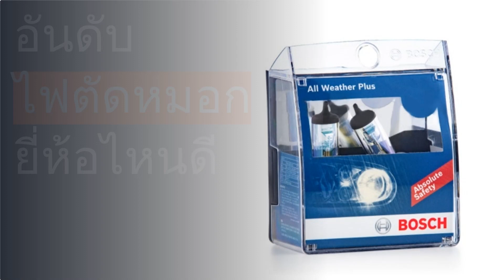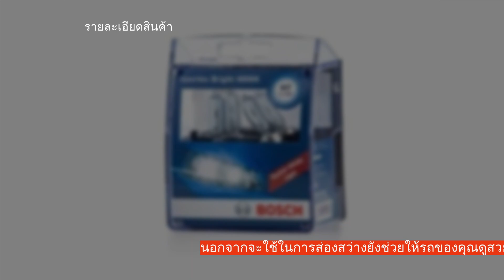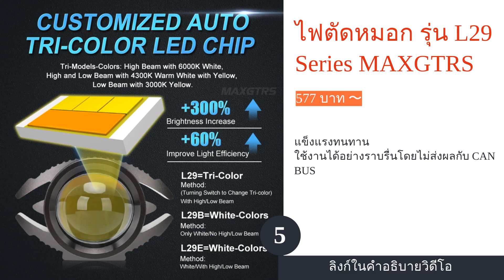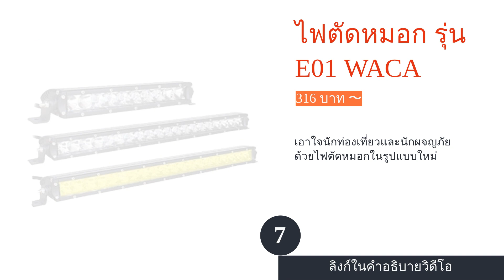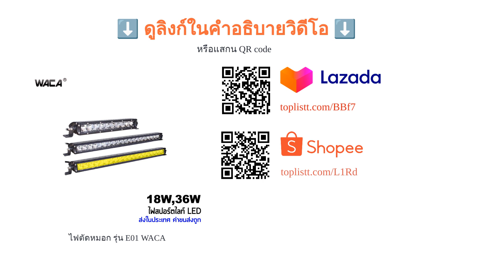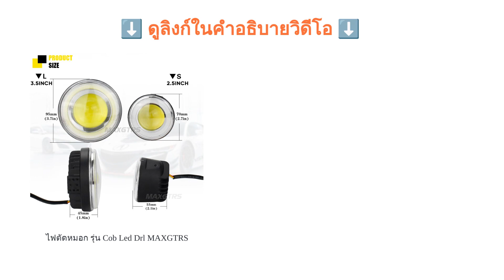🌵 10 อันดับ ไฟตัดหมอก ยี่ห้อไหนดี 2023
00:10 #1 - ไฟตัดหมอก รุ่น LED 60W 10000LM Novsight (752 บาท 〜)
00:50 #2 - ไฟตัดหมอก รุ่น Sportec Series BOSCH (589 บาท 〜)
01:24 #3 - ไฟตัดหมอก รุ่น 6500K NLpearl (565 บาท 〜)
01:54 #4 - ไฟตัดหมอก รุ่น ISUZU D - MAX (1,105 บาท 〜)
02:31 #5 - ไฟตัดหมอก รุ่น L29 Series MAXGTRS (577 บาท 〜)
03:10 #6 - ไฟตัดหมอก รุ่น MG ZS (1,899 บาท 〜)
03:50 #7 - ไฟตัดหมอก รุ่น E01 WACA (316 บาท 〜)
04:29 #8 - ไฟตัดหมอก รุ่น 30SMD FS (330 บาท 〜)
05:03 #9 - ไฟตัดหมอก รุ่น Cob Led Drl MAXGTRS (1,467 บาท 〜)
05:40 #10 - ไฟตัดหมอก รุ่น Drl Hilux Innova NLpearl (764 บาท 〜)
06:17 สิ้นสุด

สำหรับผู้ที่ขับขี่รถอยู่เป็นประจำและมีเหตุจำเป็นที่จะต้องเดินทางไปยังเส้นทางที่ไม่คุ้นเคยอยู่บ่อยครั้งน่าจะเคยใช้งานไฟตัดหมอกกันอยู่บ้าง ซึ่งไฟประเภทนี้ส่วนมากจะถูกติดตั้งไว้บริเวณด้านล่างของกันชน หน้าที่หลักคือการส่องแสงสว่างที่มีระยะและความชัดเจนของแสงมากกว่าปกติ เหมาะสำหรับใช้ในพื้นที่ที่เต็มไปด้วยหมอกหรือควัน การเปิดใช้ไฟตัดหมอกจะช่วยเพิ่มวิสัยทัศน์ในการมองเห็นแก่ผู้ขับขี่ได้เป็นอย่างดี แม้ว่าปัจจุบันรถรุ่นใหม่ ๆ จะมีการพัฒนาไฟตัดหมอกให้มีความทันสมัยขึ้น แต่คุณก็สามารถหาไฟตัดหมอกมาติดตั้งเพิ่มเติมได้ในภายหลังเช่นกันครับ
ปัจจุบันไฟตัดหมอกเป็นหลอดไฟติดรถที่มีการวางจำหน่ายอย่างค่อนข้างแพร่หลาย ซึ่งมีการพัฒนามาให้สามารถใช้งานร่วมกับรถได้หลากหลายรุ่น ทั้ง Honda Civic, ISUZU D-Max, TOYOTA ฯลฯ วันนี้เราจึงได้ทำการรวบรวม 10 อันดับ ไฟตัดหมอก ที่สว่างชัด ไม่แยงตา รวมถึงวิธีการเลือกไฟตัดหม...